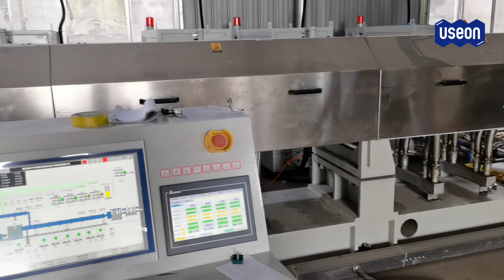China Graphite XPS Extrusion Line - USEON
Client: Weifang Beipeng
Board Specification: 1200*600*70mm (L*W*H)

Mr. Cliff Zhang ( Foam Extrusion )
WeChat: sinocliff